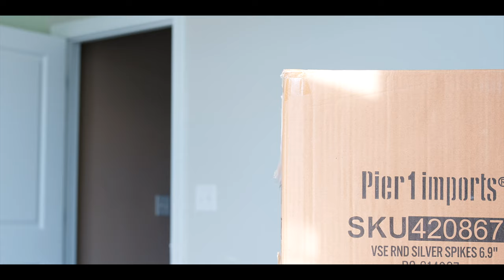Documentary shot on BMPCC6K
POMPEII - MY CREATIVE LUT (DO NOT OVERUSE​ THIS) Dial it back to 0.3 for best results
THE FILM TOOLS I USE:
Primary Camera
Secondary Camera
Favorite Prime Lens
Favorite Macro Lens
Favorite Wide Angle Lens
Best Drone Ever
Best Drone Polarizers & Filters
Best Lens Polarizers & Filters
Lapel Microphone
Camera Microphone
Camera Stabilizer
Iphone Stabilizer
Lighting System
Lighting System Dome
Tactical Camera Bag